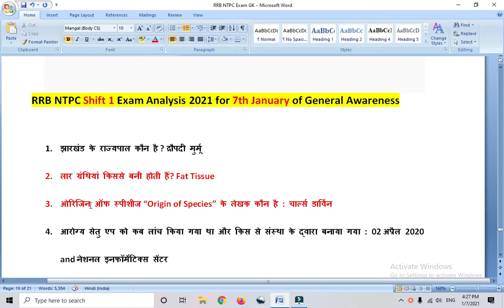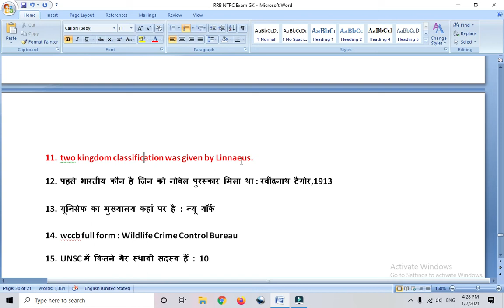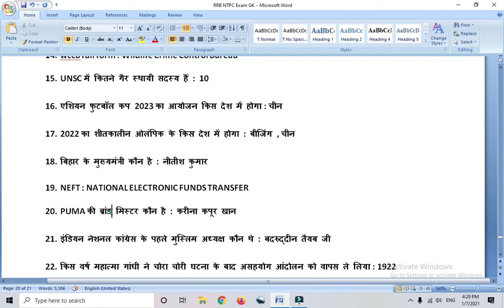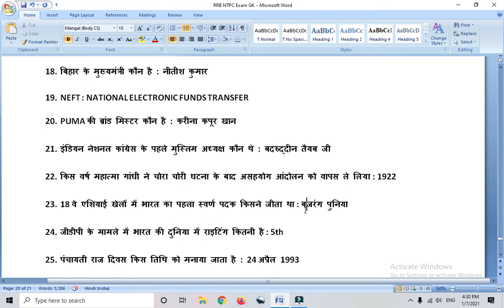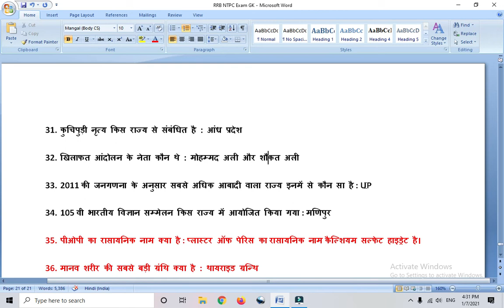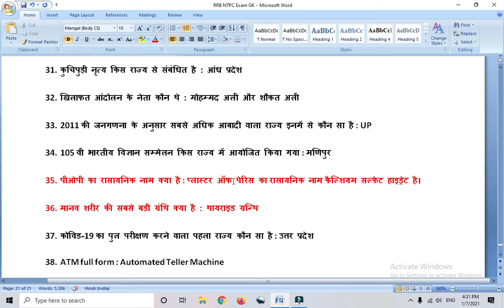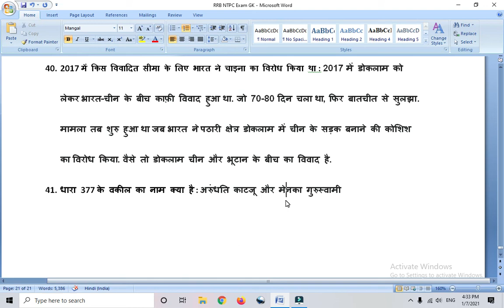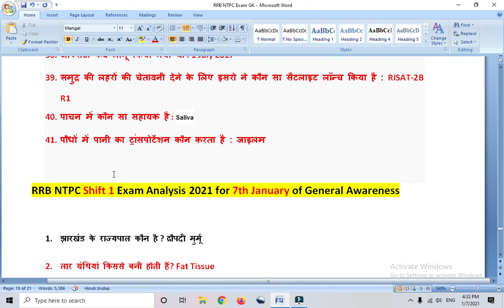Railway RRB NTPC Exam Analysis : 07 /01/2021 Shift : 1 | All 40 asked in GK | GS